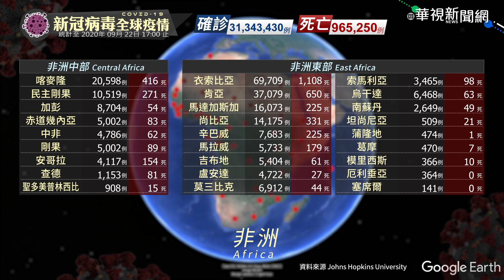新冠病毒全球疫情｜更新時間 2020/09/22 17:00